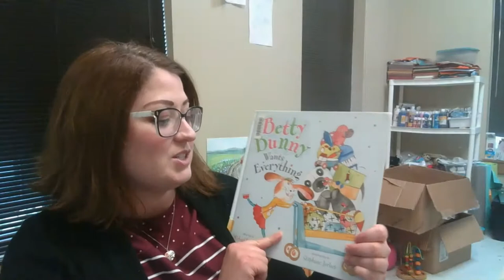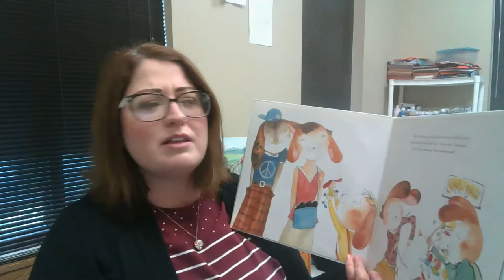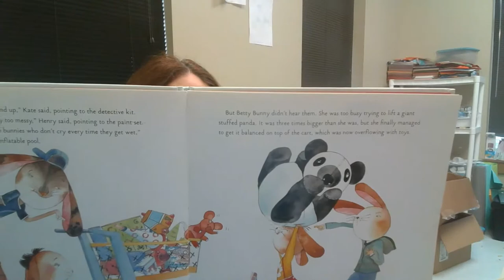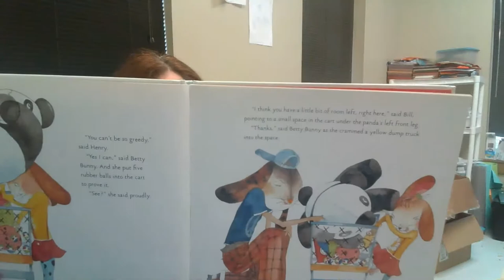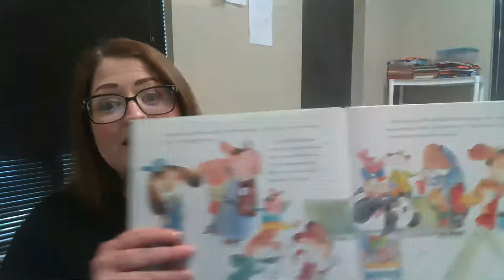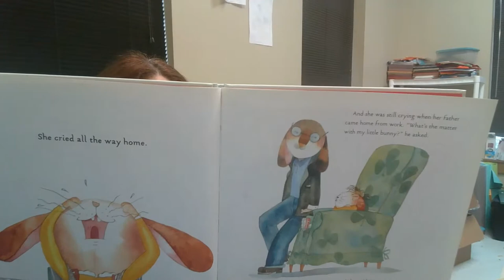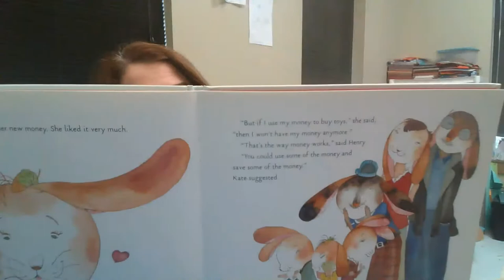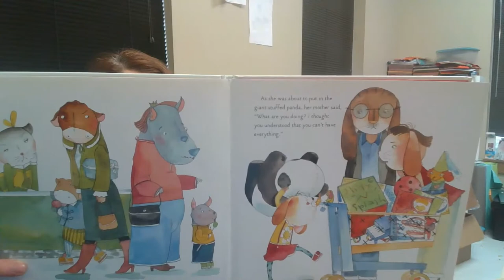Betty Bunny Wants Everything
Join Mrs. Erica for a reading of Betty Bunny Wants Everything by Michael B. Kaplan. Illustrated by Stephane Jorisch.